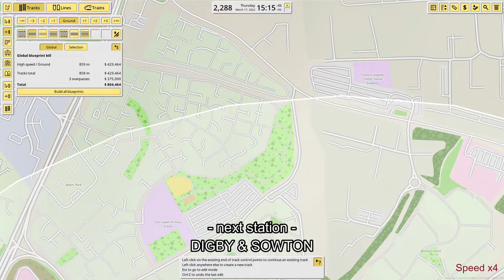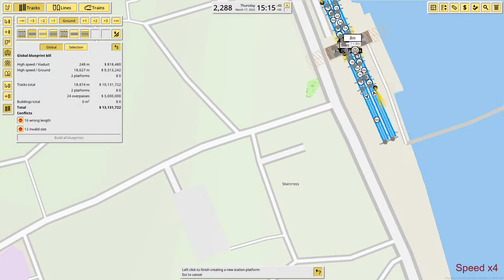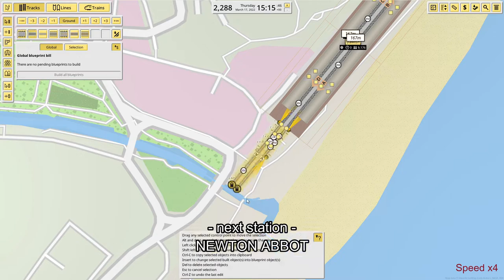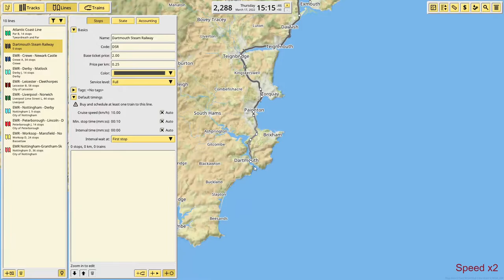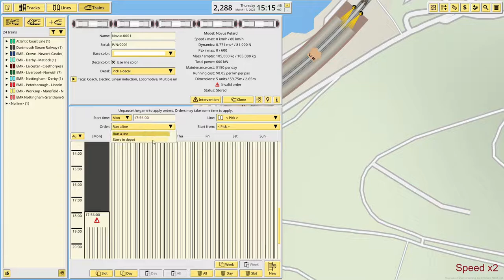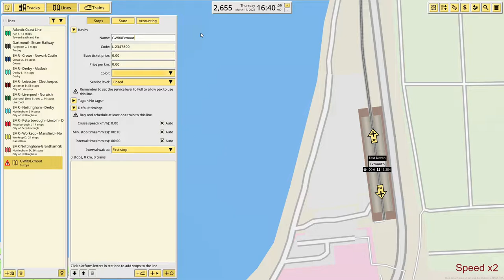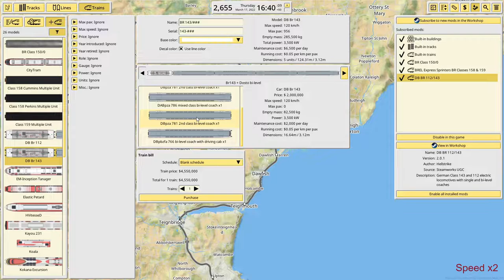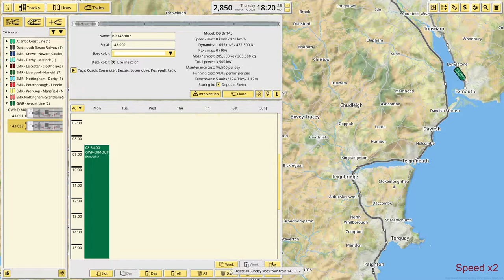NIMBY Rails UK Rails EP007 Avocet Line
NIMBY Rails is a construction set to build incredible rail networks across the globe or recreate your favorite train line. In this series I am exploring the UK as I construct real-life lines across the landscape.